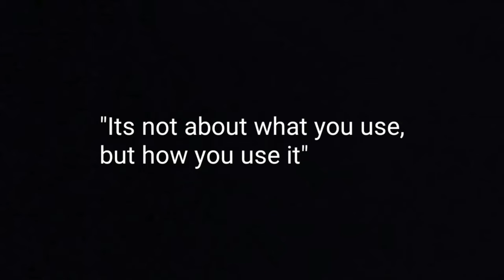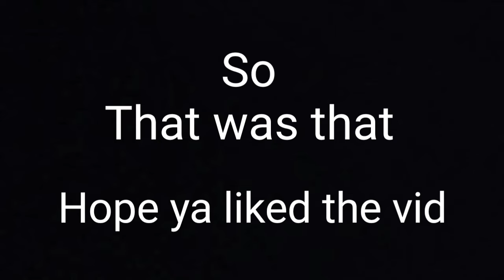"CoD mobile: HS2126 shotgun montage"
This gun has been told to be the worst. A lot of people hate it, but honestly, they probably just dont know how to use it, or they coincidentally keep dying while using it. Either way, its not really bad. Hope ya enjoyed the vid.

The songs I used: Nightcore "My gaming life"